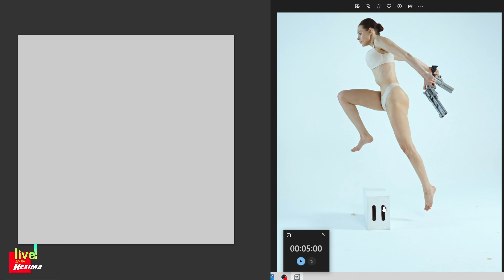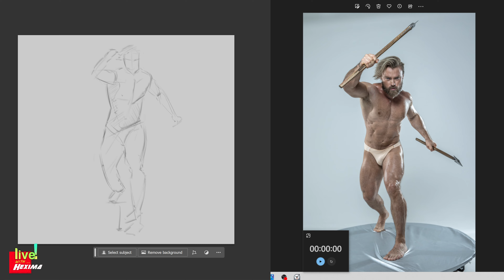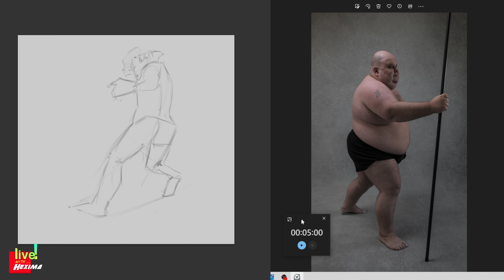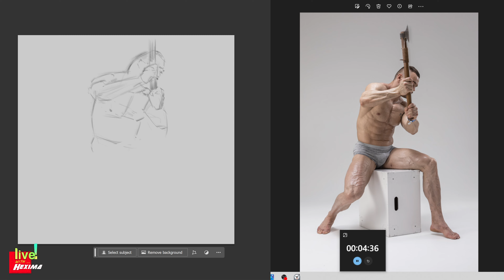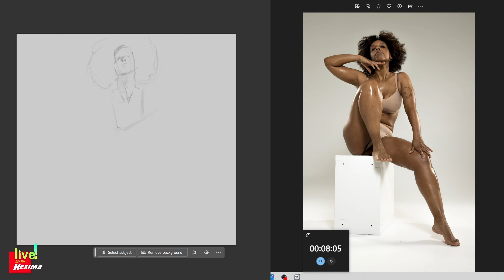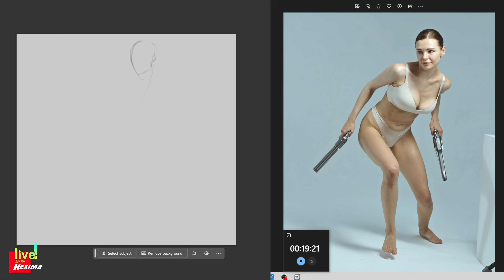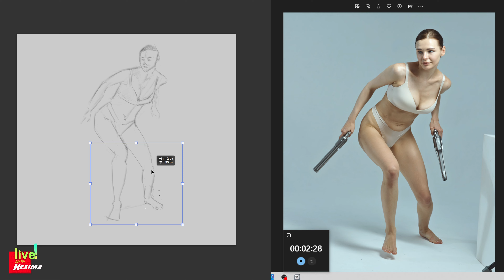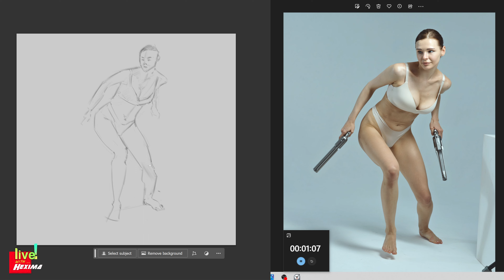DYNAMIC Gesture and Figure Drawing Session [1 HR]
You are watching a previously recorded live stream of my dynamic gesture drawing / figure drawing. This live online drawing class focuses on the art of gesture, figure, how to draw body, anatomy and the fundamentals of fine art and art education.

Chapters
00:00:00 Intro
00:04:05 Warmup Pose 1 🔥
00:09:19 Warmup Pose 2 🔥
00:15:00 Warmup Pose 3 🔥
00:20:22 Pose 4
00:26:57 Pose 5
00:38:02 Pose 6
00:35:18 Pose 7
00:49:23 Pose 8 🔹[Discord Final Pose]

🔥 Like the poses you see? Get an exclusive HEXIMA discount when you buy!

🗓 Don't forget to sign-up for live drawing classes via Eventbrite.

🐠 Live streams are broadcasted via Twitch & YouTube.